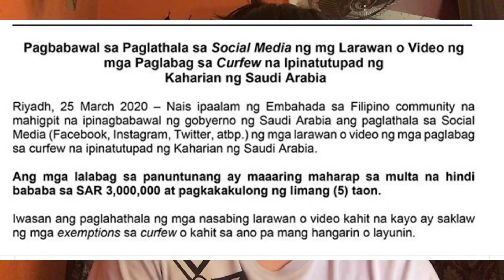PAGLILINAW SA 3 MILLION NA MULTA || RIYADH, MAKKAH, MADINA LOCKDOWN NA!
Maraming Salamat sa lahat ng supporta mga kaibigan di niyo alam kong ganu niyo ako napapasaya araw-araw. Maraming salamat po.

EDITING SOFTWARE :

Filmora 9
iMovie
PicsArt

LAPTOP USE:

Lenovo i3

"Always remember you're unique, just like everyone else."